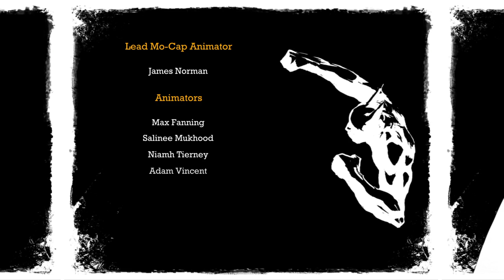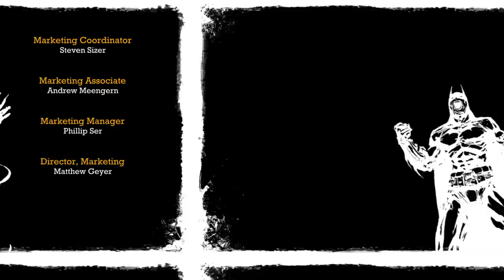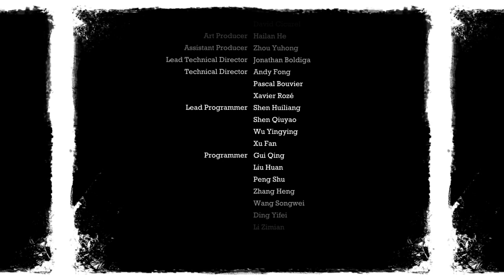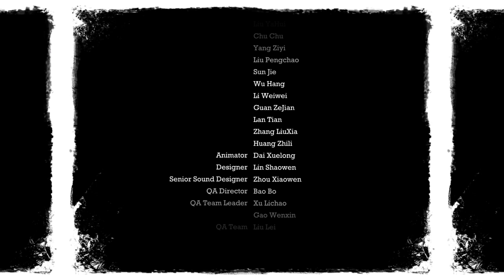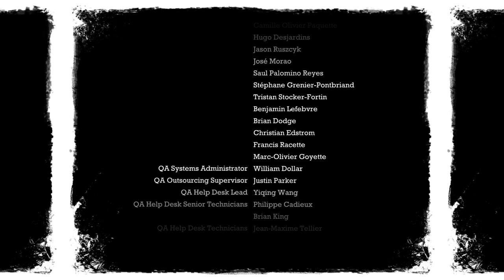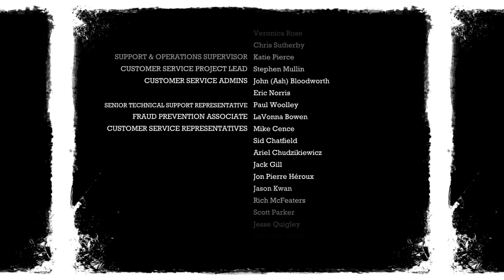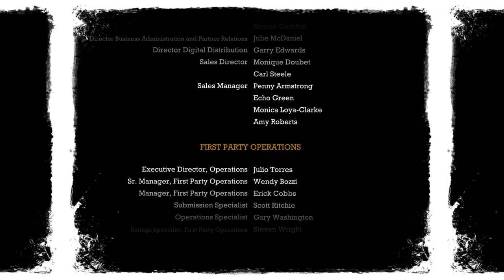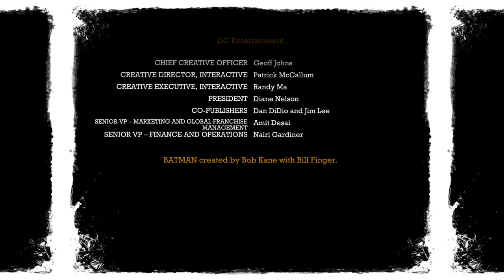Batman: Return to Arkham - Arkham Asylum Final Part B